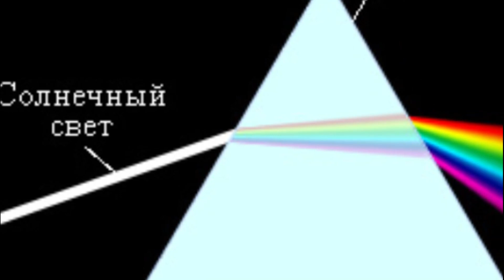радужный научпоп пуарье к